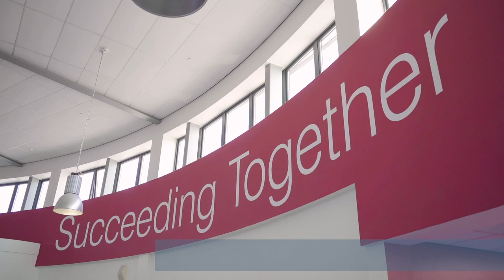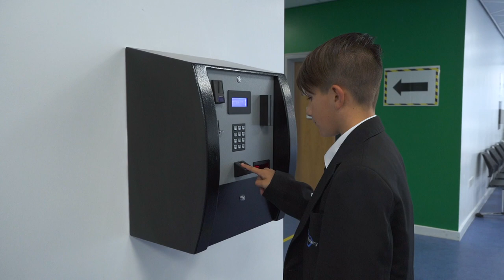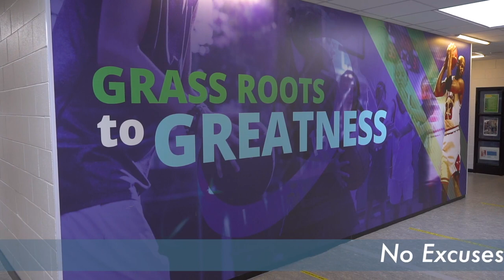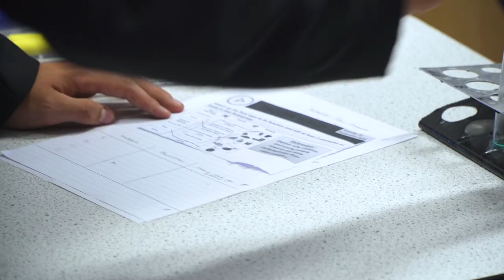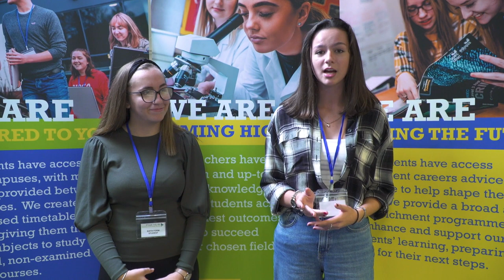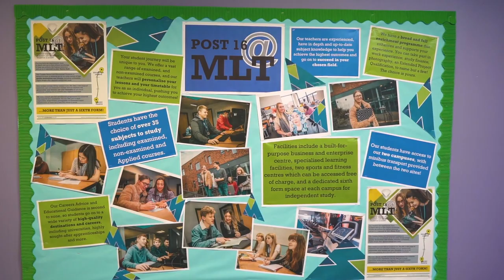Sir Thomas Wharton Academy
What's behind the doors of Sir Thomas Wharton Academy?
Watch our video to find out about life at STWA!